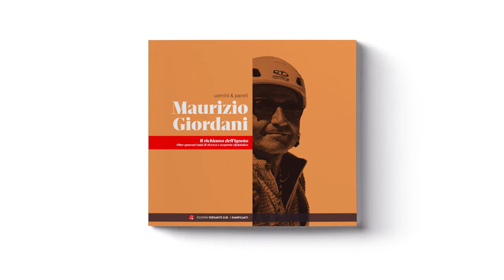Il richiamo dell'ignoto - Trailer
Maurizio Giordani
Oltre quarant’anni di ricerca e scoperta alpinistica.

“Chi è interessato al mondo della ricerca e della scoperta in alpinismo, in questo volume può trovare qualche ottimo spunto.
Una vita di preparazione di zaini, bagagli, sacconi, borsoni, bidoni per partire ancora una volta verso un obiettivo non ben definito, individuato a grandi linee ma ancora sfuocato, perché per gran parte ignoto.

Durante i miei viaggi ho toccato l’incognita in molti modi diversi fra loro, ma mai l’ho lasciata in disparte, considerandola sempre essenziale, indispensabile per poter poi portare a casa quello che, partendo, vado a cercare. Racconterò dei miei, dei nostri successi, non solo di quelli più importanti, ma anche dei tentativi falliti, delle rinunce, di quello non completato, lasciato in sospeso… perché se è vero che la vetta è la ciliegina sulla torta, è pur anche vero che ogni tentativo non riuscito ha comunque una storia alle spalle e non è detto che sia meno interessante delle altre.”